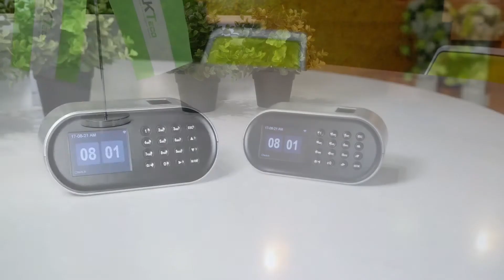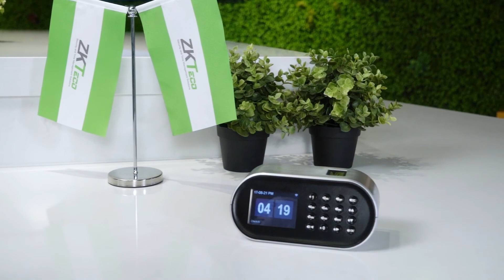D1 Terminal de Tiempo y Asistencia para Escritorios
La terminal biométrica D1 para tiempo y asistencia está especialmente diseñada para ser utilizada sobre mesas o escritorios.